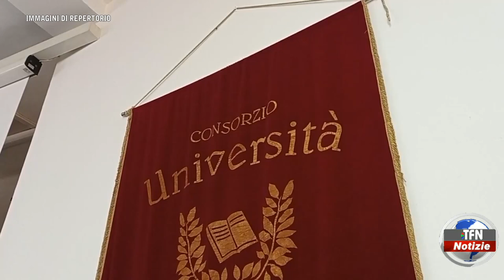Workshop sul Registro unico nazionale del Terzo settore